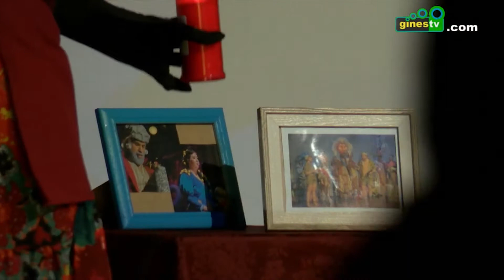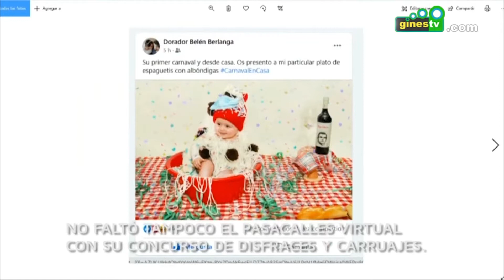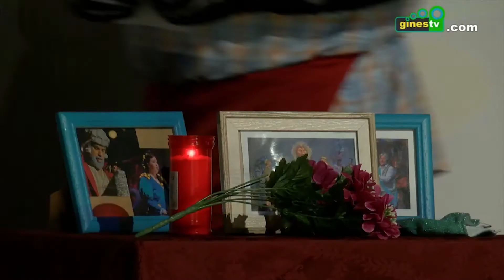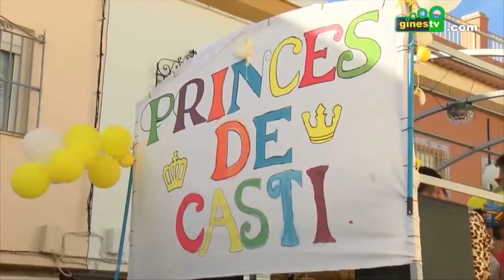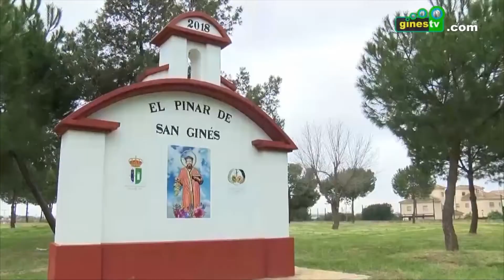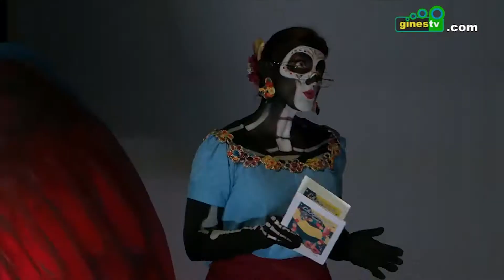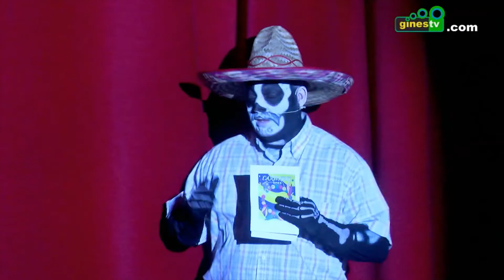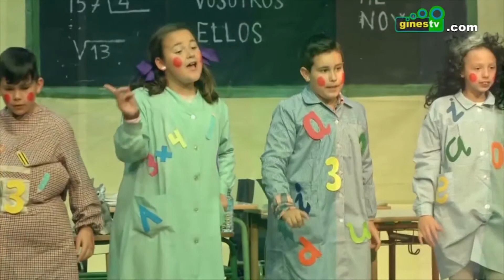Gala Inaugural del Carnaval de Gines 2022. Proclamación de Ninfos (I)